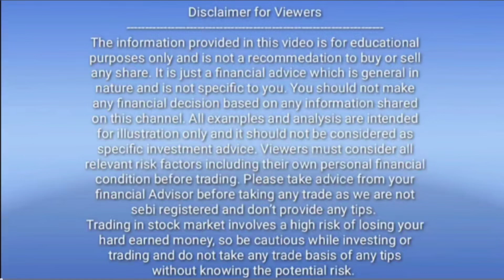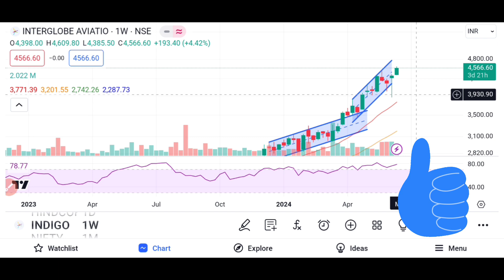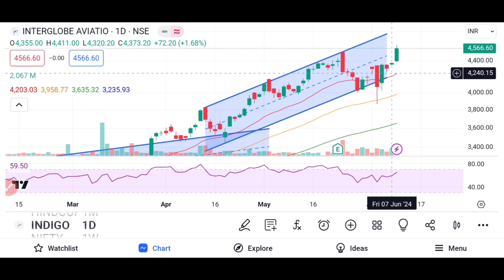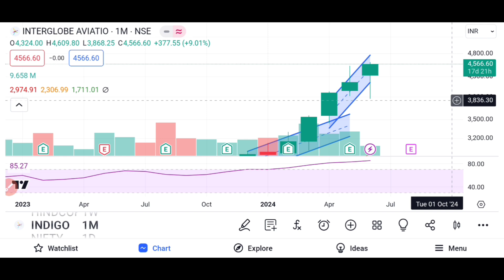BIG BREAKOUT IN INDIGO!! KNOW THE NEXT TARGET 🎯